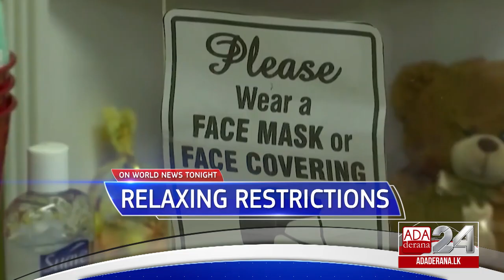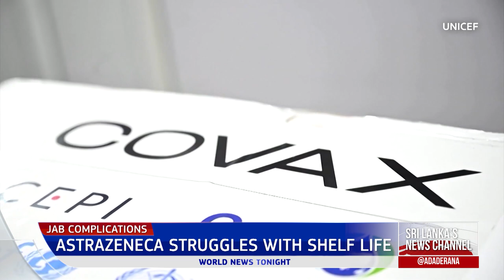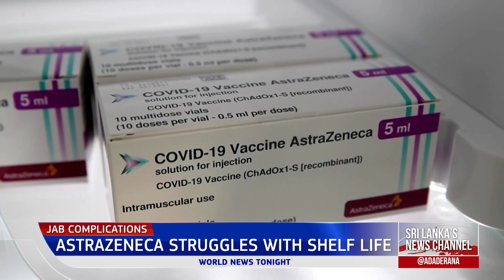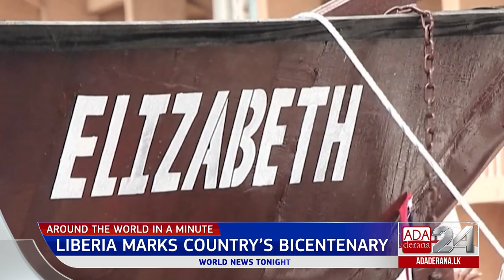Ada Derana World News Tonight | 17th February 2022